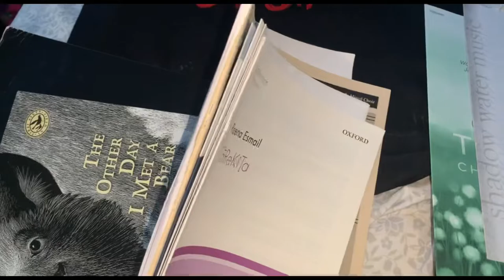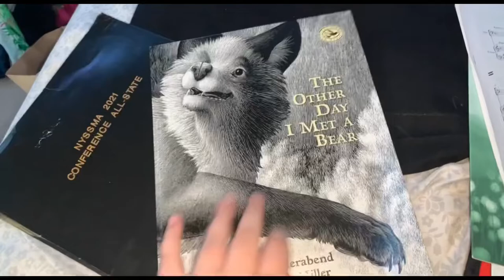NYSSMA All-State 2021 vlog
Hey!! I’m a senior in high school who made a blog about my experience at all state— I hope you all enjoy!!